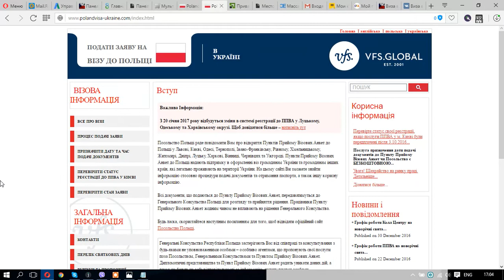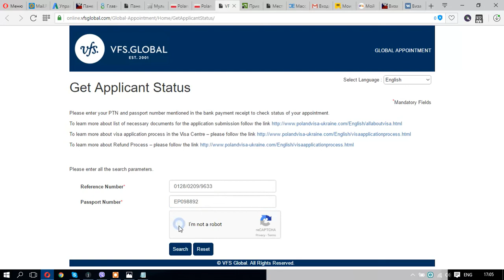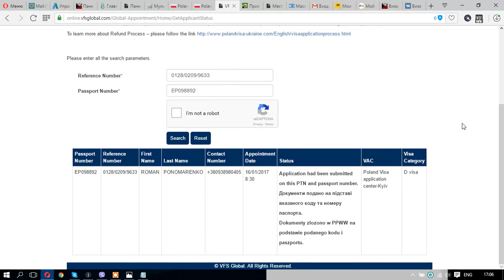Как проверить регистрацию в визовом центре Польши ППВА Киев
Пишите вопросы, пожелания в комментарии.